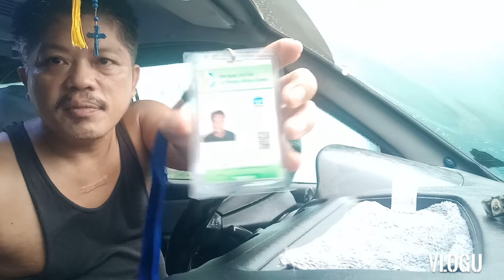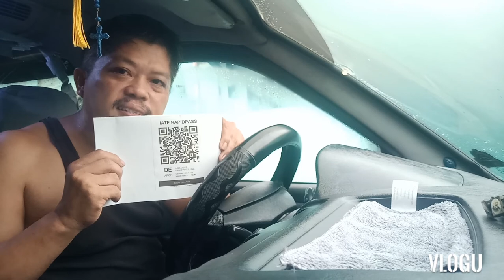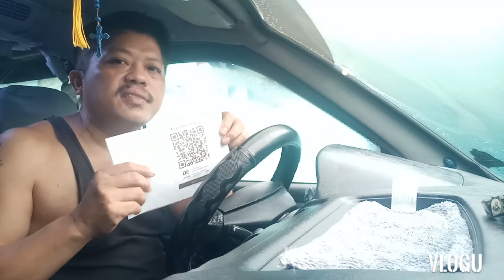Linis muna tayo ng dashboard ngayon #8